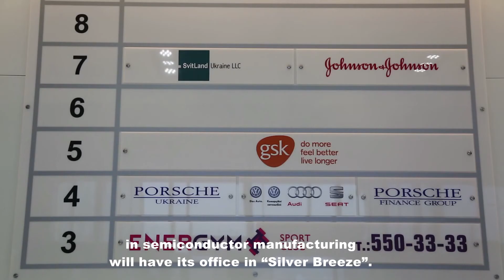Gal Nir CEO Scopus Security Solutions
Enterprise Risk Management:Silver Breeze Kiev,Ukraine

The main objectives of this process were to ensure business resilience and continuity of operations. As part of the hands-on process, Scopus carried out multiple walk-through tours and extensive interviews with the management level and security personnel, as well as the tenants of the premises. Together with the management team, Scopus was able to pinpoint threats according to the methodologies of enterprise risk management, as well as avoid superfluous costs by categorizing each threat (i.e. low, moderate or high)